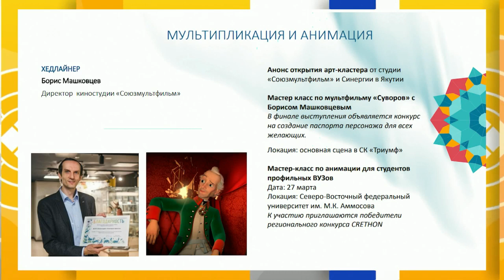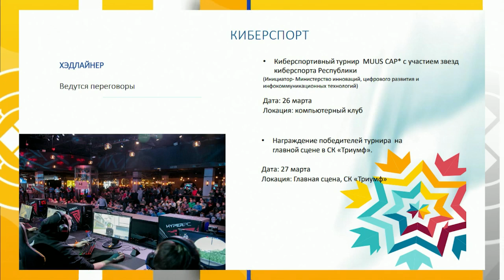«Тэтим чааhа» биэриигэ: «Muus Ustar» бэстибээл туһунан Степан Анатольевич Саргыдаев (17.03.21)